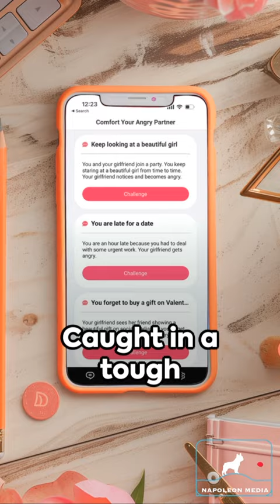Navigating Challenges with AngryGF 😡 🤖